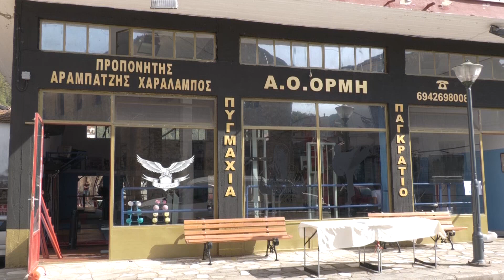Διαγωνισμός μικρών αθλητών πραγματοποιήθηκε στον σύλλογο με επωνυμία "Α.Ο. ΟΡΜΗ"